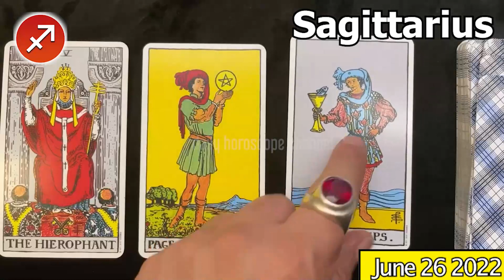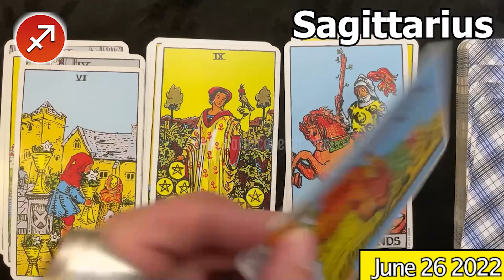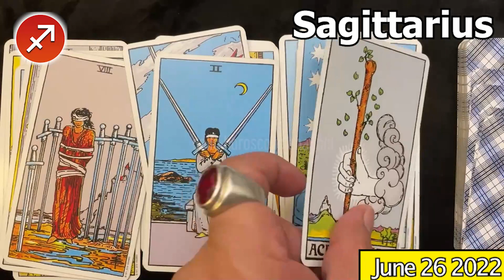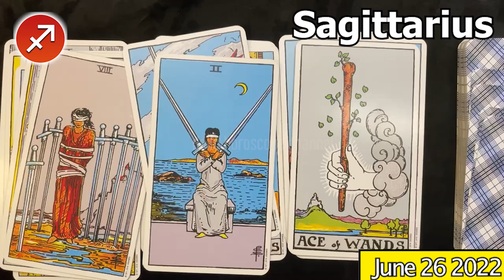ABUNDANCE COMES & CHANGES EVERYTHING 💲 SAGITTARIUS DAILY HOROSCOPE TODAY June 26 2022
Sagittarius Horoscope June 26, 2022
Daily horoscope Sagittarius 26 June 2022
Horoscope Sagittarius June 26, 2022